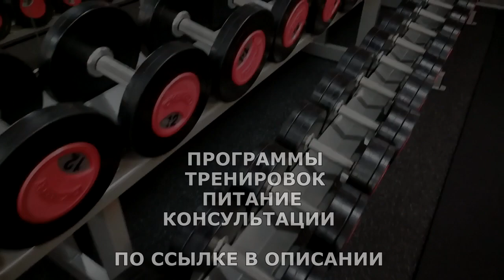ДЕЛАЕМ СПИНУ ШИРЕ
Тяга штанги в наклоне к поясу – классическое упражнение, считающееся одним из лучших для развития широчайших мышц спины. Оно используется в тренировках у тяжелоатлетов и пауэрлифтеров. Разумеется, культуристы тоже выполняют его, однако для бодибилдинга существуют различные альтернативные варианты.Техника тяги штанги в наклоне в видео формате.

ВСЕМ ОТВЕЧУ И ПОМОГУ:
1.ЗАДАТЬ ЛЮБОЙ ВОПРОС ONLINE И РАЗОБРАТЬ ЕГО ПО ПУНКТАМ
2.РАСПИСАТЬ ПРОГРАММУ ТРЕНИРОВОК(СУШКА/МАССА НА ВЫБОР).
3.РАСПИСАТЬ ПРОГРАММУ ПИТАНИЯ(СУШКА/МАССА НА ВЫБОР).
4.ПОДБОР СПОРТИВНЫХ ДОБАВОК
5.КОРРЕКЦИЯ ФИГУРЫ ТРЕНАЖЁРНЫЙ ЗАЛ
6.ПЕРСОНАЛЬНЫЕ/ПАРНЫЕ ТРЕНИРОВКИ НА ПЕТЛЯХ TRX
7.ПЕРСОНАЛЬНЫЕ ONLINE ТРЕНИРОВКИ/ВЕДЕНИЕ 24/7